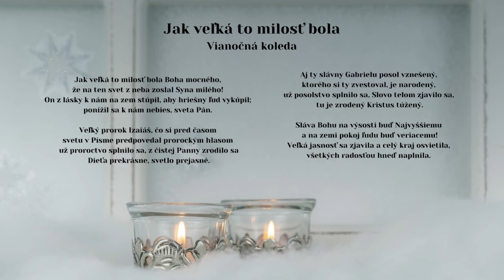VIDUMANEC Kuzmice, Jak veľká to milosť bola, koleda, Videorohaľ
Folklórna skupina Vidumaňec vznikla v máji v roku 2003 zo skupiny žien a dievčat, v jeseni pribudla aj mužská spevácka skupina. V roku 2017 vydali v hudobnom vydavateľstve VIDEOROHAĽ vianočné CD - Viflejemi novina, z ktorého si postupne vypočujete všetky koledy.

Účinkovali: PhDr. Dudičová Bernardína, Ing. Mačajová Bernardína, Mgr. Gizelová Bernardína, Bc. Nováková Simona, Ing. Rabatinová Marcela, Urmacherová Mária, Herteľová Helena, Urmacherová Martina, Bartošová Anna, Dudič Michal, Tóth Štefan, Stoklas Ladislav, Socha Ján, Ninač Jozef, Mgr. Horňák Marek, Vysokai Michal, Bartoš Jozef Jašličkáre: Urmacher Július, Németh Dávid, Horňák Marek ml., Gizela Marcel, Gizela Matúš